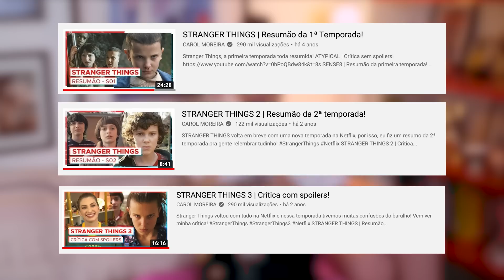STRANGER THINGS 3 | Resumão da 3ª temporada!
Stranger Things volta no dia 27 de maio na Netflix! Vem se preparar para a  4ª temporada relembrando tudinho que rolou na 3ª! Link dos outros resumos abaixo: